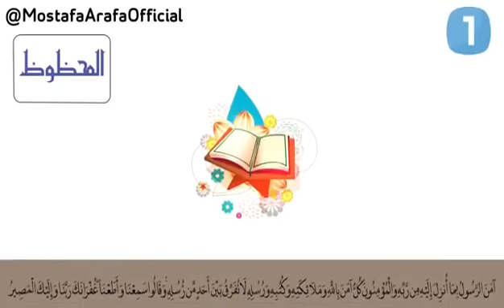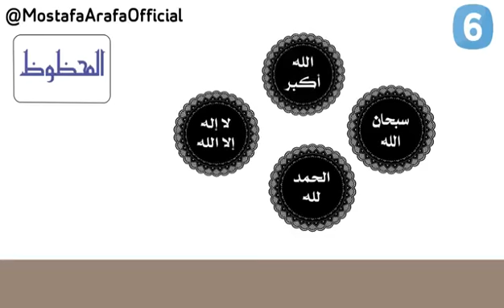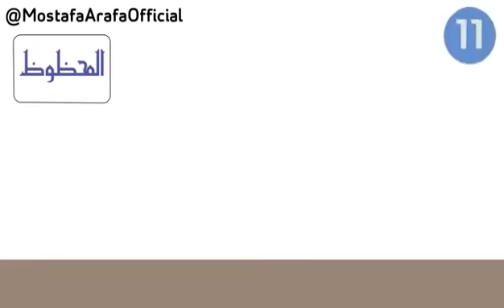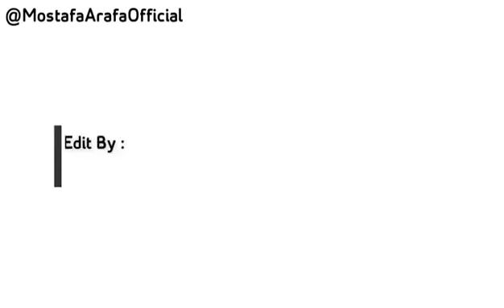لايك # اشتراك نشر من هو المحظوظ ؟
١٢ مسألة ... لا تغفل عنها أبدا والله ولي التوفيق